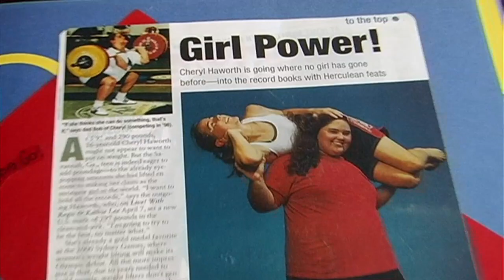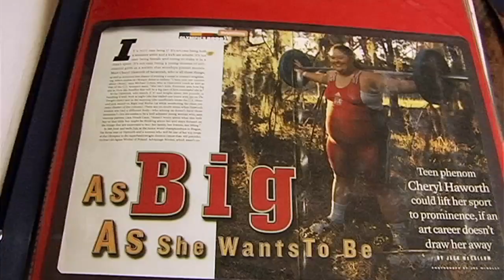STRONG! Trailer (3 minutes)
Cheryl Haworth is a young woman with a big dream: to be the strongest woman in the world.
As the 300-pound U.S. Olympic weightlifter prepares for Beijing 2008, she struggles with injury, confidence, and her place in a world where larger women are not readily accepted.